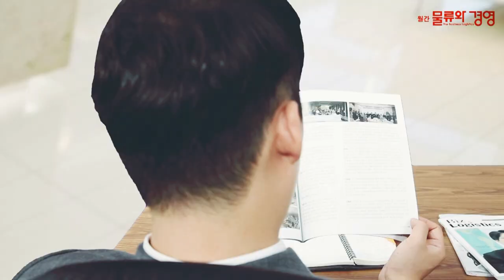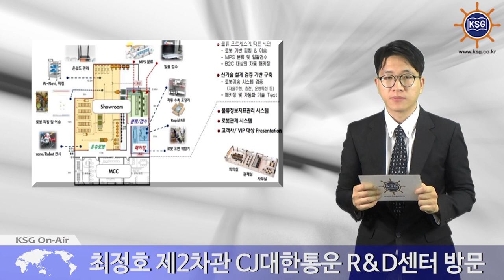국토부 “물류산업 육성 위해 정책적 지원 다할 것”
최정호 제2차관 CJ대한통운 R&D센터 방문
국내 기업 기술개발 나설 것 당부

국토교통부 최정호 제2차관이 미래 물류기술 개발의 필요성을 강조했습니다.

최 차관은 지난 26일 CJ대한통운 R&D센터를 방문해 미래물류기술 개발 현황 및 그간의 성과를 점검했습니다.

최정호 차관은 이날 아마존과 구글 등 글로벌 기업이 첨단기술을 물류산업에 도입해 혁신적인 서비스를 개발하고, 전자상거래 시장을 주도하고 있다고 평가하며, 국내 기업도 기술개발 투자에 적극 나설 것을 당부했습니다.

또 최정호 차관은 물류산업이 유망서비스 산업으로 성장할 수 있도록 연구개발 예산 지원, 도시첨단물류단지 활성화 등 정책적 지원을 다하겠다고 밝혔습니다.